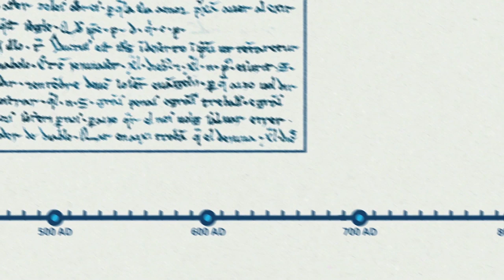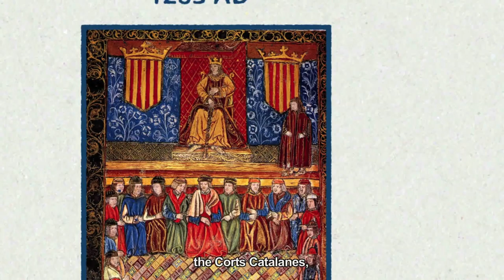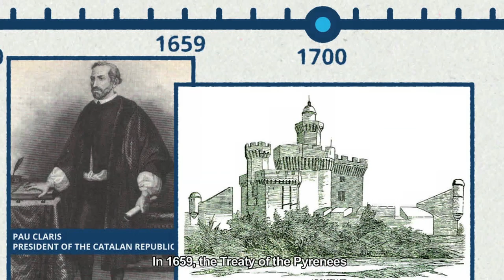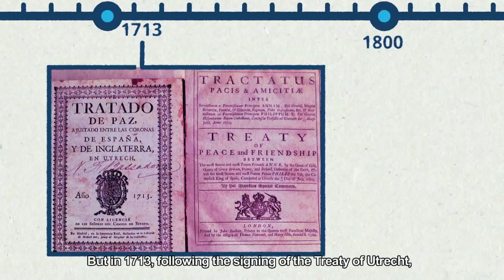Catalan History (I): From the Greeks to the Bourbons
The history of Catalonia from the 6th century BC to 1714 in just 4 minutes. Key to understand the current political context in Catalonia.